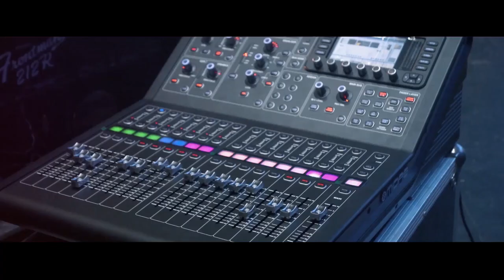PHNOM PENH OF LOVE-ភ្នំពេញជាទីស្រលាញ់-vs sound